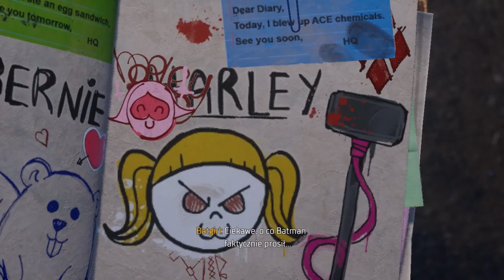Harley Quinn - Rycerze Gotham [#4] Zagrajmy Najtrudniejszy